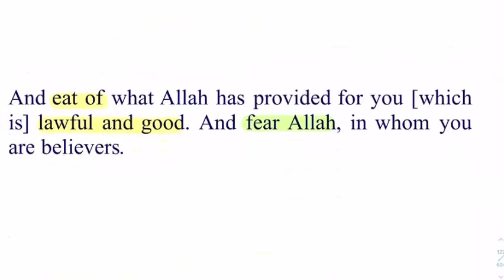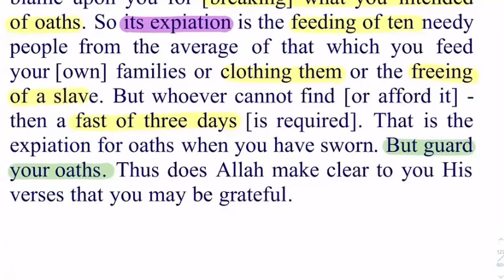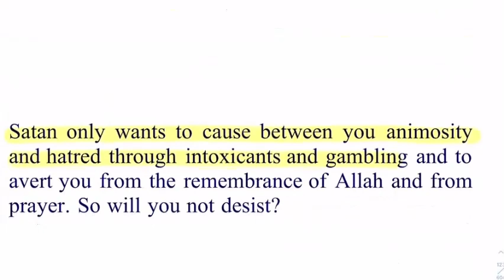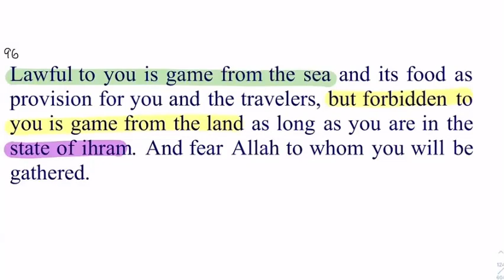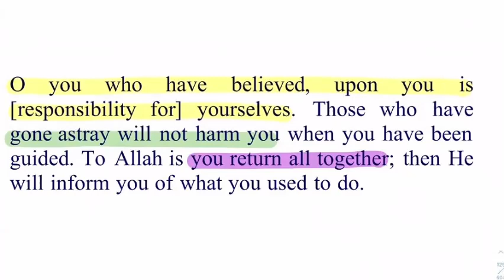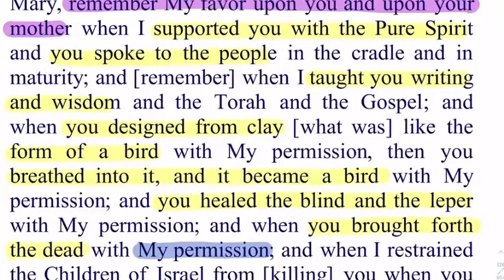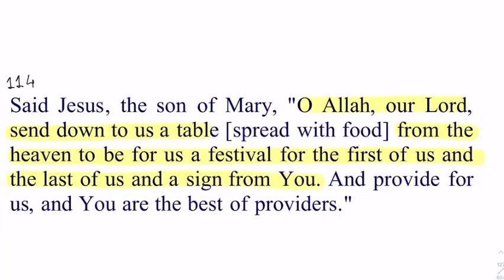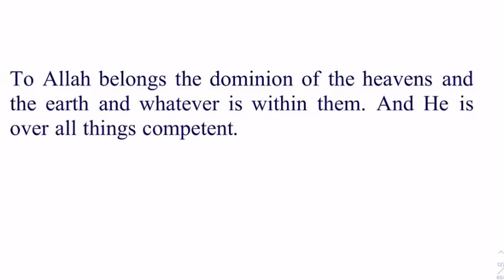3)Surah Al Maidah Verse 87-120 By Dr Zeba Waqar